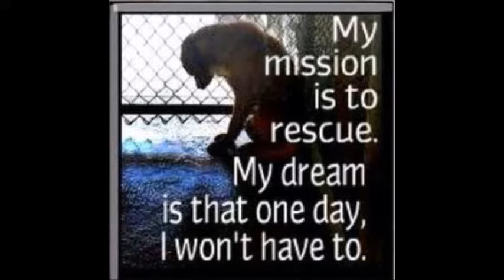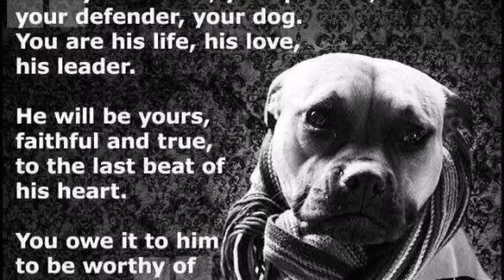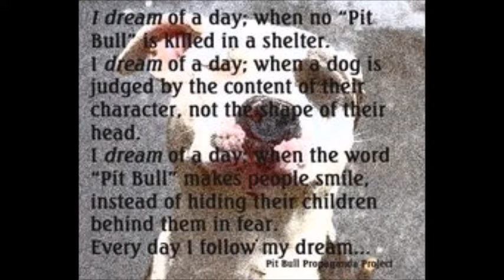A Tribute to Pitbulls (I know Where Ive Been-Queen Latifah)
Pit Bulls are the most abused dogs with the most reports of attacks. Noone wants to realize that humans are the reasons pit bulls can be vicious. If raised with love and care like any dog should, they can be your best friend.

Photos are found on Google Images.